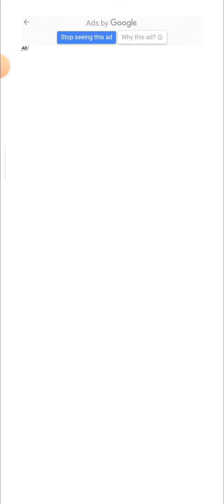Tom in fly in game best fight in game play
Hello friend!

Try now!